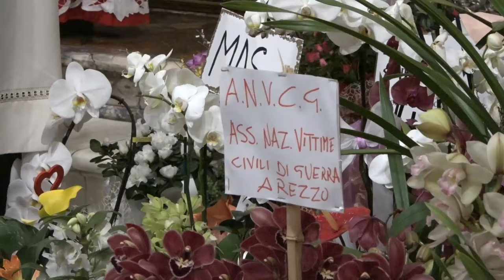Madonna del Conforto, il Vescovo di Milano: "qui più devozione che a Milano". Duomo gremito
“La Madonnina di Milano sarà "invidiosa della Madonna del Conforto. Sono battute che si dicono, ma è difficile che i milanesi siano invidiosi di qualcun altro perché pensano sempre di essere i migliori, ad ogni modo la devozione che c'è ad Arezzo mi ha molto colpito”.
Così l'arcivescovo metropolita di Milano Mario Delpini oggi ad Arezzo per presiedere le celebrazioni dedicate alla Madonna del Conforto, immagine mariana che secondo la leggenda salvò Arezzo dal terremoto.
Proprio dalla cappella della Madonna del Conforto, Delpini ha detto scherzando con i tanti fedeli presenti di non riscontrare la stessa devozione dei milanesi nei confronti della Madonnina di Milano e così ha affermato “Chissà la Madonnina di Milano sarà un po' invidiosa della Madonna del Conforto”. Una celebrazione molto sentita in un Duomo gremito di fedeli.
La Messa pontificale di questa mattina è stata concelebrata dal cardinale Gualtiero Bassetti, arcivescovo emerito di Perugia-Città della Pieve e già vescovo della diocesi aretina, particolarmente legato alla Madonna del Conforto. Insieme a lui, il cardinale Giuseppe Betori, arcivescovo metropolita di Firenze, e i vescovi della Toscana.
Presente anche Ernst Simoni, della Diaconia di Santa Maria della Scala, definito da Papa Francesco “martire vivente” della dittatura in Albania. Simoni è un cardinale albanese rimasto per 18 anni ai lavori forzati, due volte condannato a morte dal regime comunista albanese prima che cadesse, ha lavorato nelle fogne di Scutari. Oggi ha 96 anni e vive a Firenze.
“Ringrazio il Santo Padre per le sue parole – ha detto il Cardinale Simoni – ringrazio Gesù che mi ha concesso una lunga vita per poter portare la sua parola nel cuore di tutti gli uomini”.
Sulle guerre in atto in questo momento Simoni ha detto: “Dobbiamo pregare senza interruzione per questo sangue innocente che viene versato”.